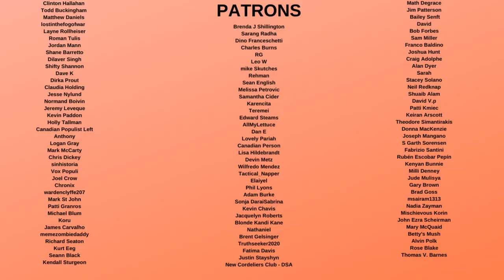Trսmp Tower is FAILING and Going OUT of BUSINESS?!